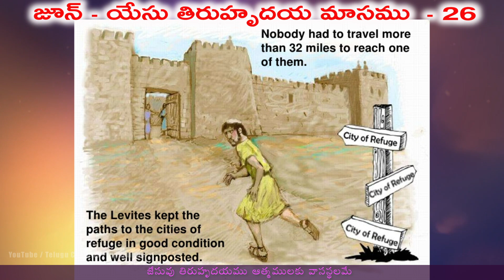జూన్ 26 - యేసునాధుని తిరుహృదయ మాసము June 26 - Sacred Heart of Jesus || Mrs. A. Vijaya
Month of June dedicated to the devotion of Sacred Heart of Jesus

This is a channel for the Telugu Catholics to Listen, Pray, Meditate on the Word of God. There are Sunday Sermons and special talks on Catholic Teachings. We wish the viewers to promote this channel to propagate faith.